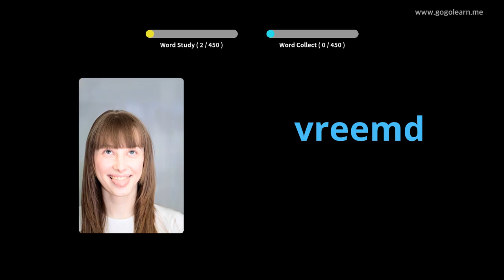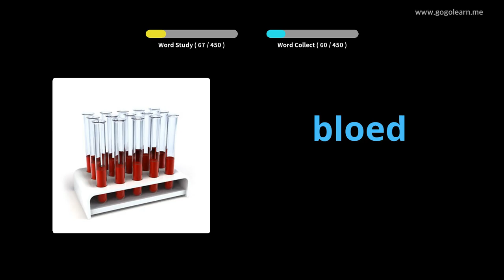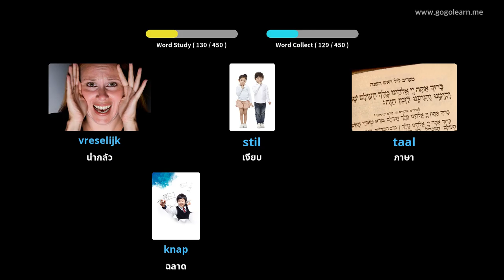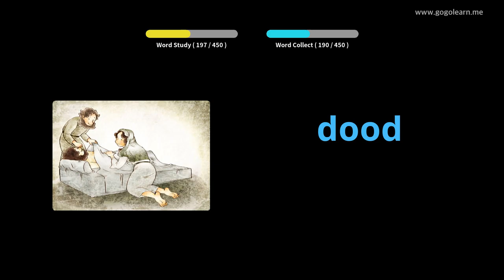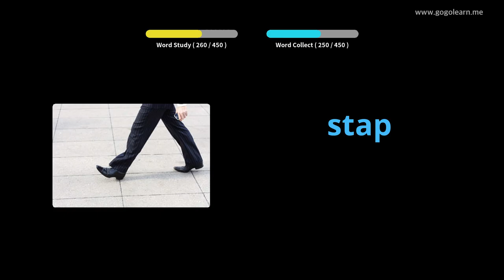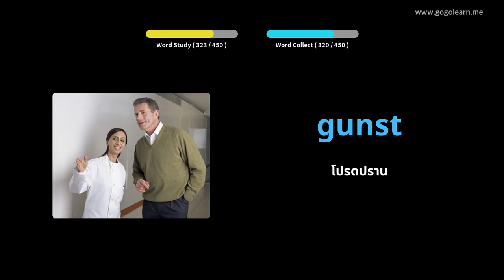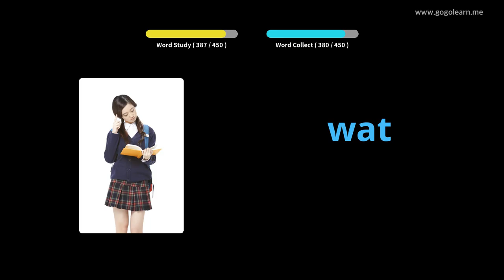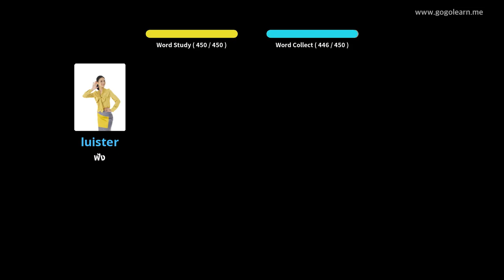โรงเรียนประถมศึกษาคำศัพท์ดัตช์ | Golearn